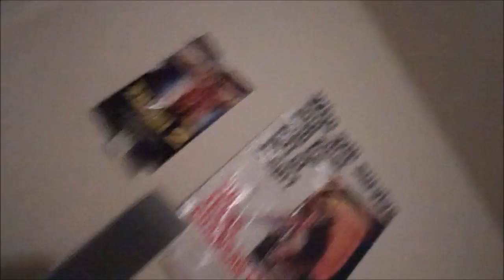Carrie White Phone Call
Advertising the forum some friends and I made and erm...I called Carrie White
Join the forum below!